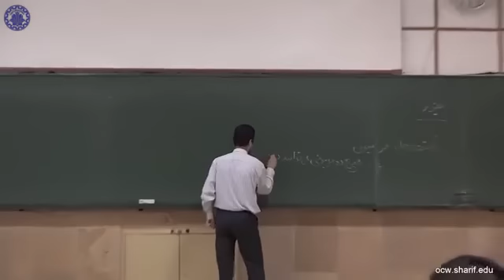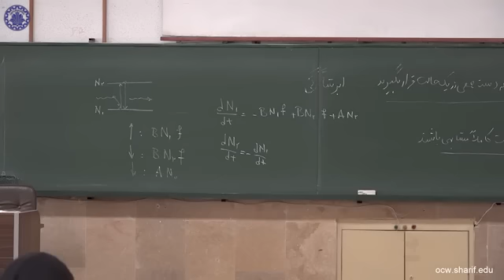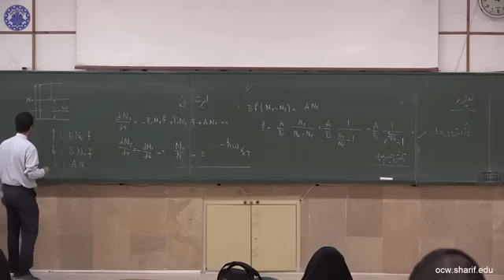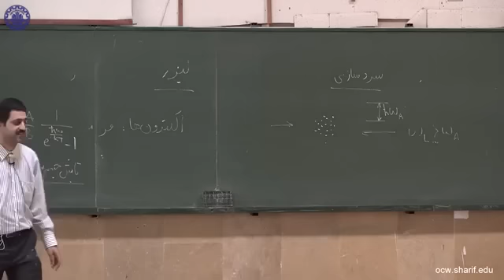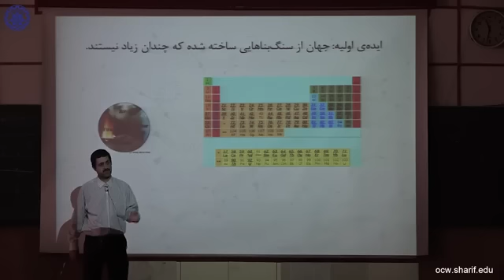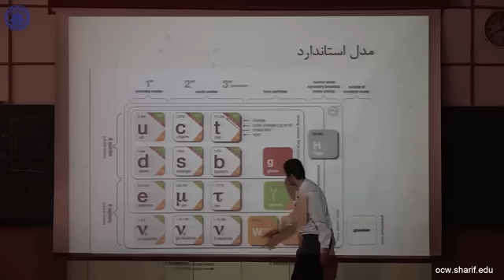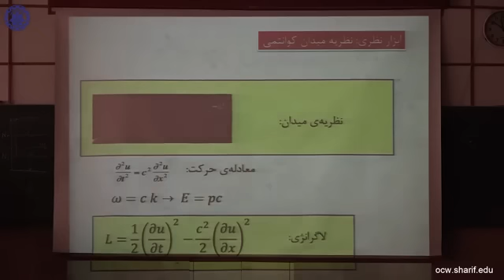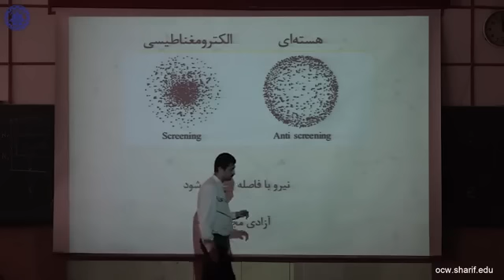Learning to improve your skills about Physics Physics lesson 4 21st session